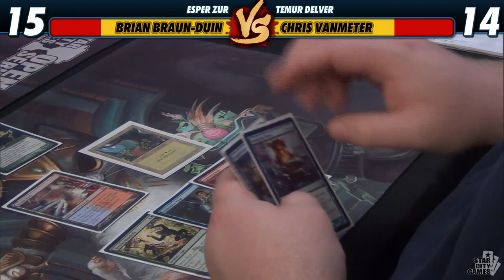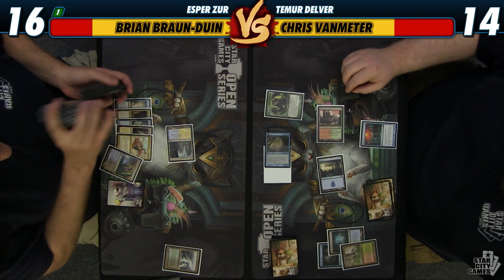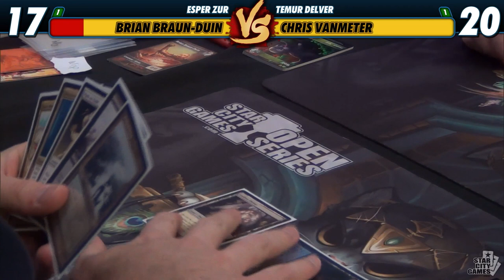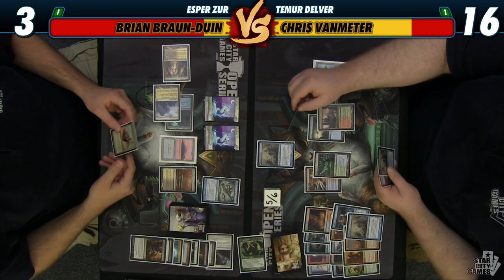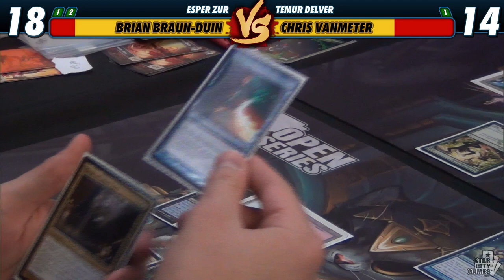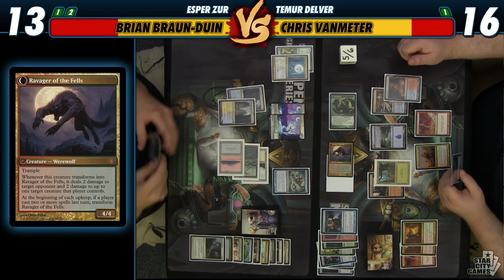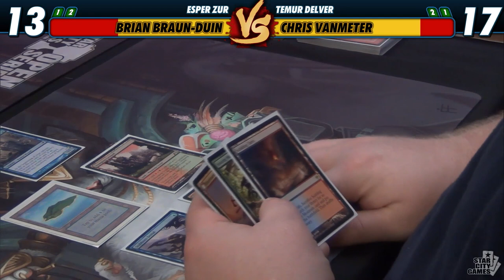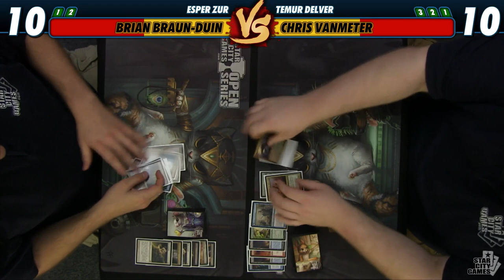Versus Series: Brian Braun-Duin (Esper Zur) vs Chris VanMeter (Temur Delver) [Magic: The Gathering]